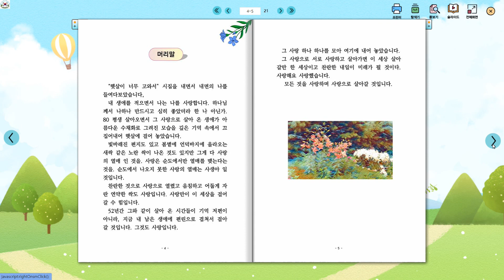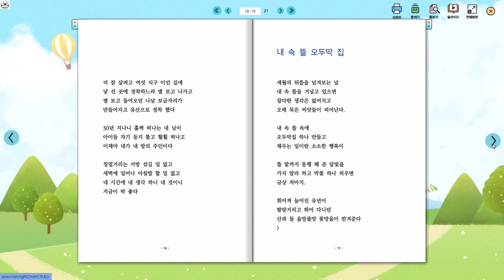햇살이 너무 고와서 / 김사빈 시집 (전자책)